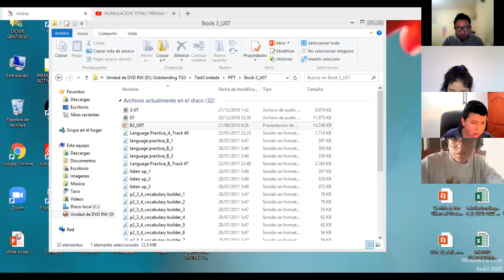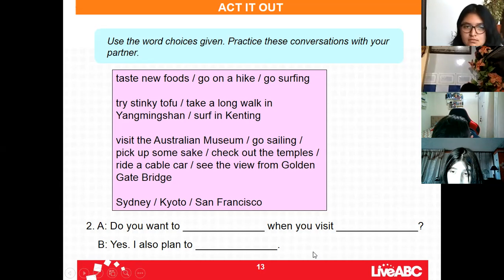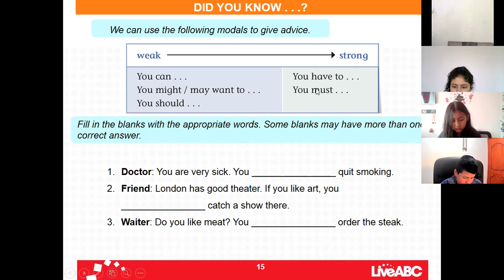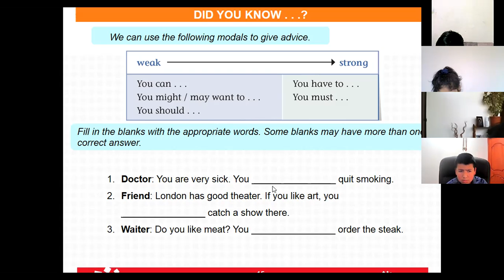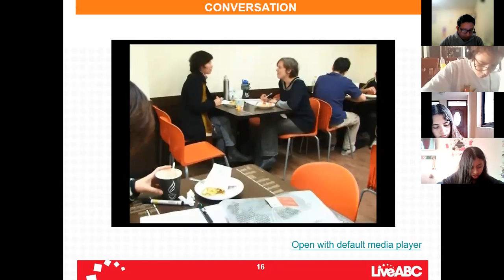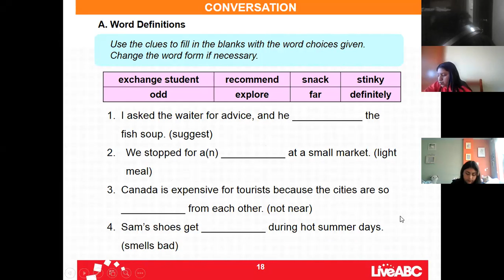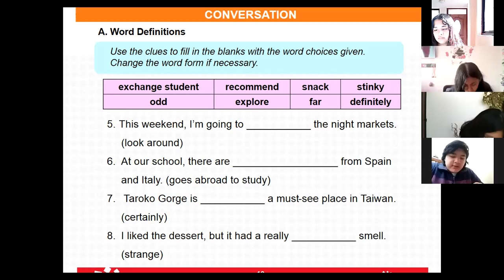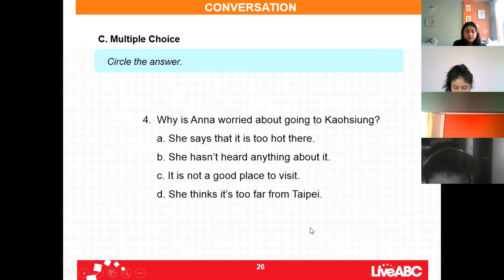10EGB A INGLÉS GUSTAVO 09FEB2022